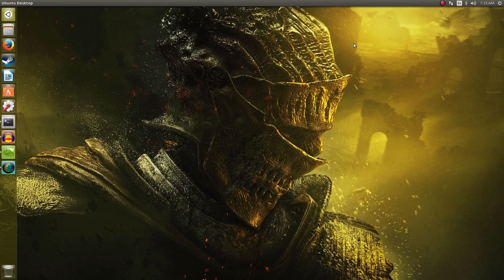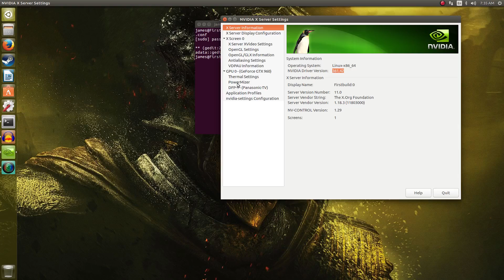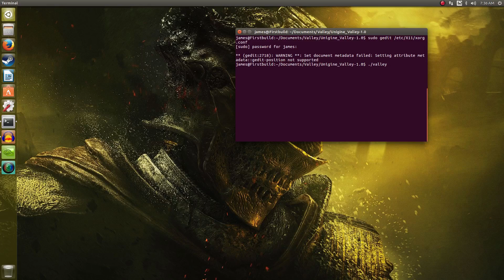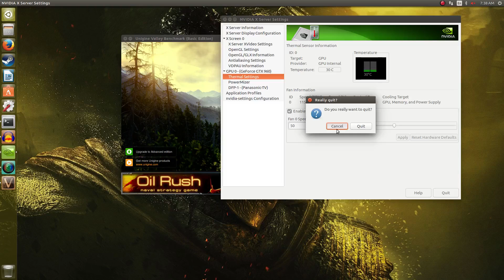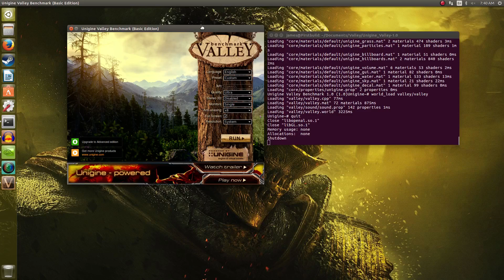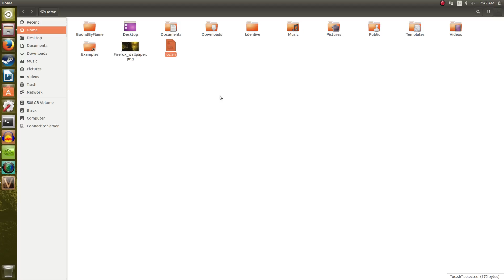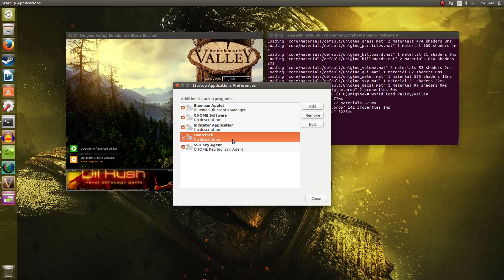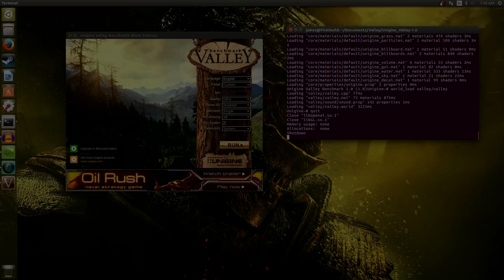Overclock Your Nvidia GPU (400 Series or Higher) in Ubuntu 16.04 (Nvidia Settings)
!!! I'm not responsible for any damage to your hardware. Overclock your components at your own risk !!!

I do not think there is a way to control the voltage. This video is meant for 400 series cards and higher but I think it will work for most people.

Here are some articles/forums that may help with your start up script

***My start up script
#!/bin/bash

nvidia-settings -a '[gpu:0]/GPUGraphicsClockOffset[3]=150'
nvidia-settings -a '[gpu:0]/GPUFanControlState=1'
nvidia-settings -a '[fan:0]/GPUTargetFanSpeed=50'